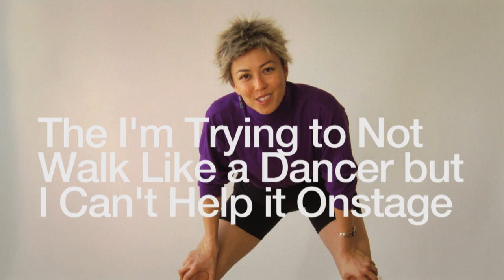SYLLABUS ONE: MODERN DANCE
Ever wanted to dance with style? Well, join hands with Dance Professor Georgina, as she demonstrates the basic fundamentals of modern dance. The first in her series of dance instructional videos.

Director/Writer/Professor Georgina - Katie Malia
DP - Chris McPherson
Editor - Barry O'Donnell